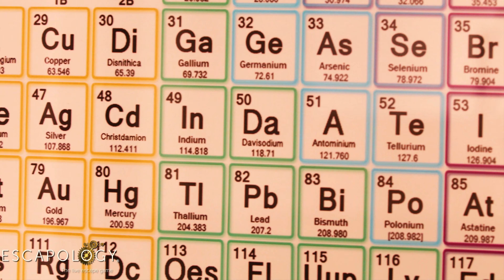Escapology Columbia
Escapology Columbia SC

Welcome to the midlands premium escape game experience, where all bookings are always private (no mixing with strangers)! We offer immersive escape rooms and team building workshops to help you build and grow the ultimate team. Practice team problem solving, communication, and critical thinking as you race against the clock to complete your mission. Our 6,000 square foot facility includes eight escape rooms, three meeting spaces, and a comfortable and spacious lobby, all in a corporate friendly environment. Our in-room capacity is 50 people, and we are able to host groups of up to 100 people. We also partner with Northstar Leadership Consulting to help build leaders worth following, high performing teams, and organizations where everyone wants to work. Only one question remains. have you got what it takes to escape?

Cinematography by: Inflickted Media